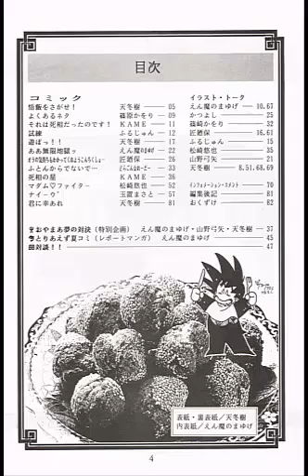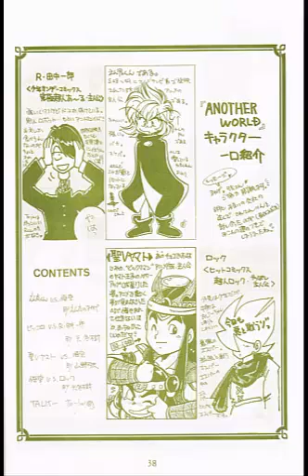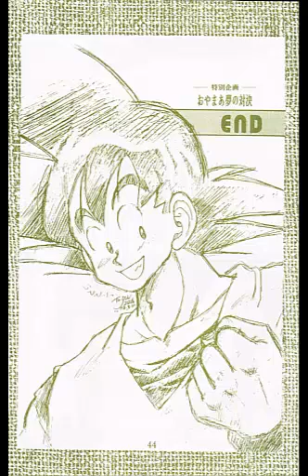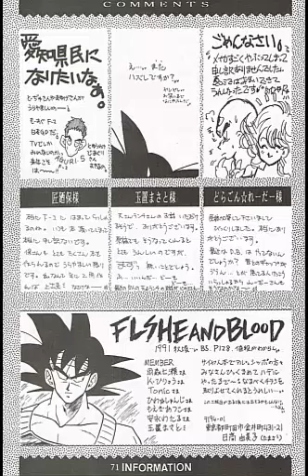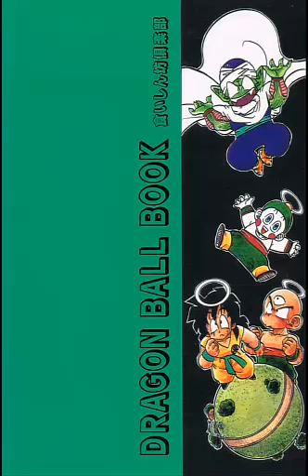Dragon Ball Kai Kou Shao JAP